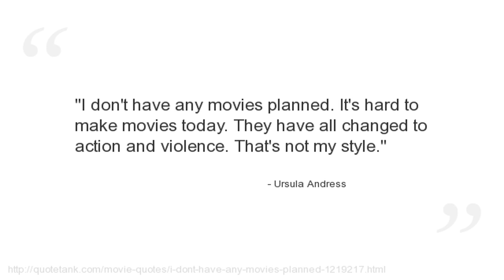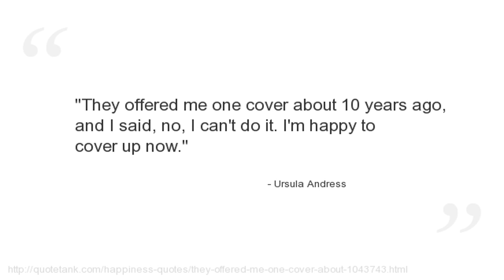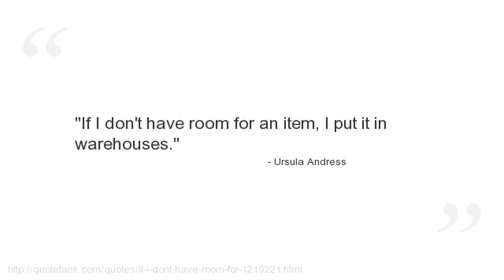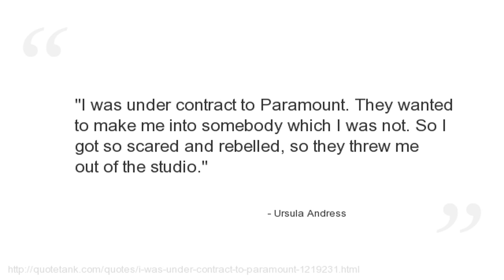Ursula Andress Quotes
Who is Ursula Andress?
A Swiss actress and a sex symbol of the 1960s.